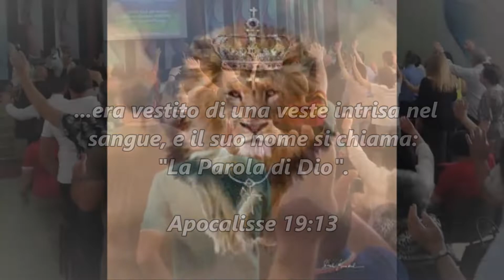CACDM – Phil Cannavò – 9 aprile 2020 – Un invito alla felicità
Insegnamento a cura di Phillip Anthony Cannavò (conosciuto anche come Filippo Cannavò), pastore, del Centro Addestramento Cristiano di Messina.